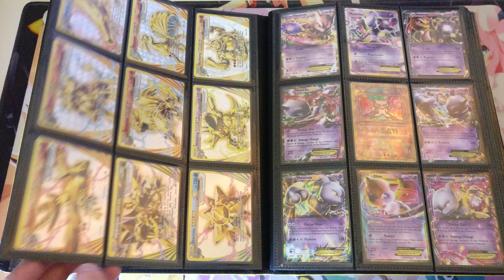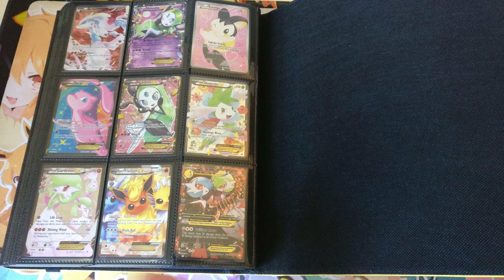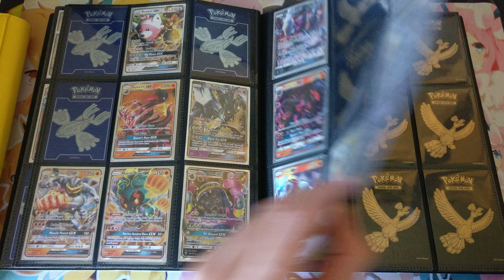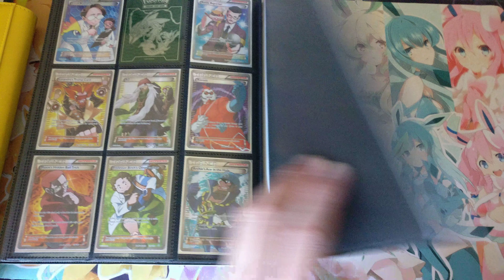For Sale Pokemon Collection / Binder (EX, GX, Full Art, Secret, Ultra Rares)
Looking to sell (ONLY as a whole) my entire Poekmon collection shown in the video (USA ONLY!):

(All cards are in English)
- 95% of the cards are in Near Mint to Mint condition
- 4% of the cards are in Slight Played condition
- 1% of the cards are in Played condion

2x Binders of cards
1x Eevee Evolutions Playmat